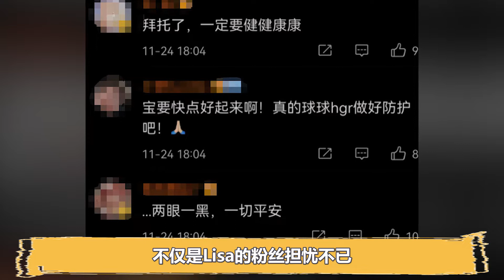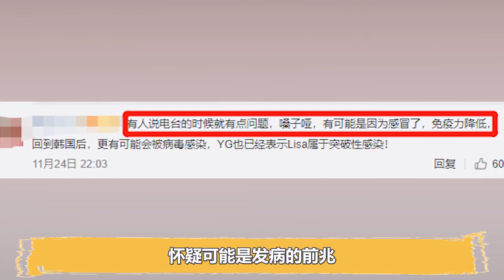Lisa再传不好消息，打过疫苗仍感染新冠，海外疑似已有病例（Lisa）（BLACKPINK）【鑫酱扒娱】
11月24日下午
多家韩媒报道BLACKPINK成员Lisa感染新冠病毒
目前已经被隔离治疗
而同队伍其他三位成员也都处于隔离状态
消息一经传出
整个网络都漫布着有关Lisa的消息
毕竟凭着Lisa当今在娱乐圈的热度
就连在中国也都引起了巨大反响
不仅是Lisa的粉丝担忧不已
其他成员的粉丝也都乱成了一锅粥
其原因是就在前一天
Lisa还在社交平台晒出了BLACKPINK四位成员的合照
可谓是零距离接触
但好在其他三人的核酸检测结果目前都为阴性
这才让粉丝们悬着的心终于稍稍放下了
而据悉
Lisa明明已经接种了新冠疫苗
她又是如何感染上新冠病毒的呢